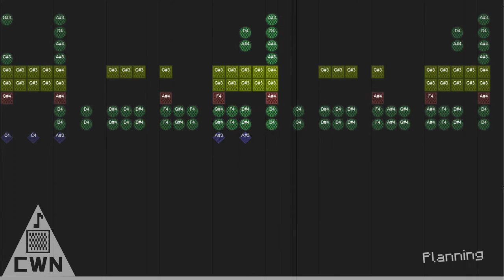Pokemon Mystery Dungeon - Intro - Crafted with Noteblocks